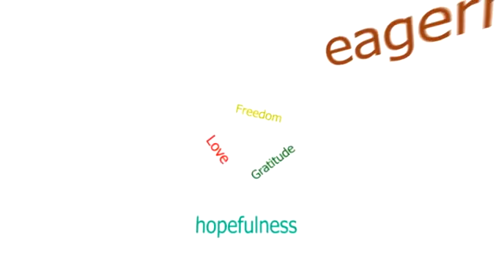Critical Thinking - Improve Critical Thinking with this Simple Tip!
Get my free course that will help you BREAKTHROUGH whatever patterns are holding you back from success in business, relationships, health, or accessing your Higher Self.

Get an entire platform full of empowering courses for free! to learn more and join the community.

Critical Thinking --  Today, we are going to be talking about critical thinking and how you can MASSIVELY improve your critical thinking with this one simple tip.

The way I absolutely LOVE to structure and implement critical thinking in my life as a daily part of my existence is with something I call the "How to" board. It's VERY simple.

The Power of A Simple Board!

All I have is a white board on the wall that is designated as my "how to" board. Primarily, what's up there are "how to" questions that I do not yet know the answer to. Now, why is this SO helpful to your critical thinking?

I was going through a Tony Robbins course where he brought up a really valid point. He said:

"The quality of your thoughts is primarily what makes up the quality of your life".

Particularly, he said that what our brain does is answer questions. So, if you give your brain poor quality questions to answer you will have a poor quality life. For example, if you ask your brain a question:

"Why am I so fat?"

Well, you are going to get answers that looks like:

"You are lazy. You are dumb. You cannot help yourself from eating. You are a loser."

Poor questions get you poor answers.

But, if you take some of your awareness to CRITICALLY thinking more often, you are going to start to get some CRITICAL answers. These are generally the answers that move your life forward the FASTEST, the most powerfully, and the most progressively.

Once the answers to these questions become known, you start to see a DRASTIC improvement in your life.

It's very simple. If you feed your brain quality questions, you will get quality answers and you will live a quality life.

This is exactly why critical thinking is SO important. This is exactly why the "how to" board has really impacted my life.

Now, this is something I have only started doing about six weeks ago, but I can tell you that in only that short amount of time I have already filled up this huge white board three times with how-to questions that upon writing them, I didn't know the answers to.

But over time, over the next couple of days, or maybe the next week, maybe even two weeks, simply by looking at that board for five minutes a day and allowing the answers to enter into my life, I have wiped out boards full of how-to questions that I did not know the answers to previously.

One important little tip. I will tell you about how to use the how-to board is do not stress yourself trying to get the answers immediately. Do not write "How to (blank)?" and then "Hmmm...I got to know this!"

It does not quite work like that.

It's helpful that you bring your awareness to these things several times per day. It's going to help you CONSTANTLY have your sub-conscious mind and awareness working on these problems.

I can't tell you how many times I have come up with an answer in the shower, during a workout, or while doing something COMPLETELY unrelated.

That's the real power of the how-to board. Simply by looking at it a couple of minutes a day and keeping these things in your awareness, your subconscious faculties will be actively working and solving these problems.

The main advice is don't try to force it and to allow it to come through.

That is my tip for your increased critical thinking -- the how-to board. It is a super simple structure for putting daily critical thinking into your life and for improving your life through quality questions and quality answers.

Let me know what are some of the how-to's that are going up on your how-to board!

Thanks and talk soon!

Noah Hammond